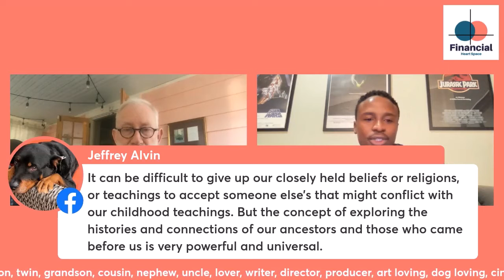Curiosity Is The Best Policy! With Xolelwa ‘Ollie’ Nhlabatsi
I am thrilled to welcome our guest, Xolelwa ‘Ollie’ Nhlabatsi, to our live broadcast this week.

Xolelwa is a Swati-born South African son, twin, grandson, cousin, nephew, uncle, lover, writer, director, producer, art-loving, dog-loving, cinephile, and Film Director at Rumanya Films. In 2011, he founded Blackweather Productions CC., an independent film company based in Johannesburg, South Africa.

His vision is to be a specialist alternative film company, striving to create once-off, distinctive pieces that will endure above and beyond all the others. Xolelwa’s debut short film, “Lost in the World” was nominated for Best Short Film at Film Africa in London.

His work has been featured in Rolling Stone, Elle, Okay Africa, and ID-Vice where ID-Vice named his film “The Best of The Night” in the New Queer Visions segment at the London Short Film Festival.

He’s currently putting the last touches on two new shorts, “Nefarious Creatures” A neo-noir love letter to Joburg, and “Katlego & Mlungisi” A young sci-fi romance.

Today Xolelwa is going to talk about “Films and entrepreneurship…They are life. He wants people to learn that curiosity is the best policy.

Haha not sure. I love that I can take my frustrations, laughs, fun, sorrow, and world view into a space where I can question them, manipulate them, and fashion them into a cathartic piece of hopefully Art.” Join us every Friday, at 12:30 PM EDT/ 7:30 PM EAT for our weekly life broadcast, “Speak’n the Truth About Money”. Hear this brilliant young creative South African filmmaker taking us into his world of films and entrepreneurship.

We are streaming live on my Facebook and LinkedIn profile pages and YouTube channel.